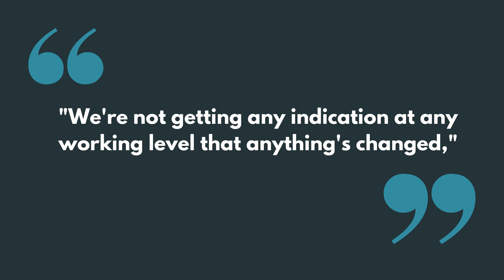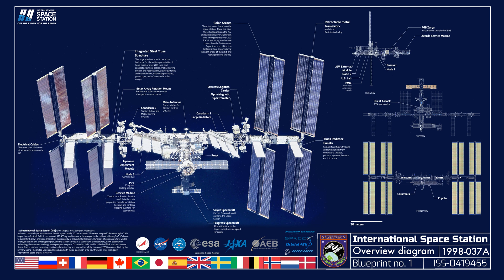Russia To Stay On International Space Station Till 2028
NASA and Roscosmos are the two biggest partners on the International Space Station,

The tasks of operating the station and maintaining human presence on the ISS have been given to these two Space Agencies.

However, Current tensions between Russia and the United States over Ukraine have created danger for the future of ISS cooperation.

Borisov’s predecessor, Dmitry Rogozin, gave threats about Roscosmos coming out of the ISS agreement.

Kathy Lueders (NASA's Space Operations Chief) said "We're not getting any indication at any working level that anything's changed,"

Further, he said that NASA's relations with Roscosmos would remain "business as usual" for now.

Lueders further said that there will be a scheduled meeting on 29 july 2022 where all the ISS partners intend to discuss the prospect of extending each other's participation in the ISS to 2030